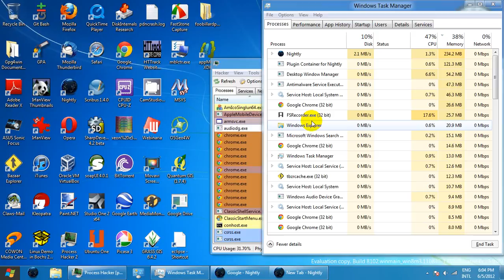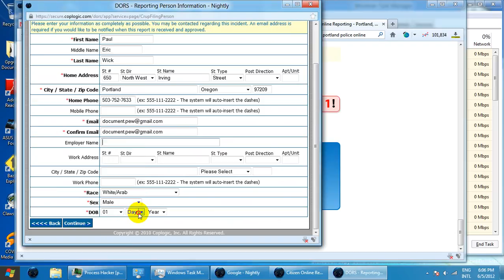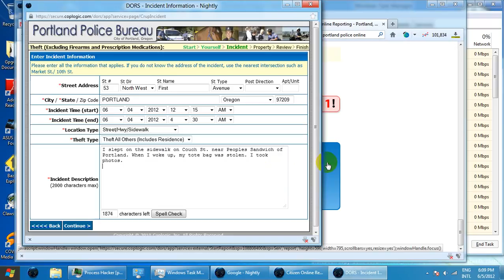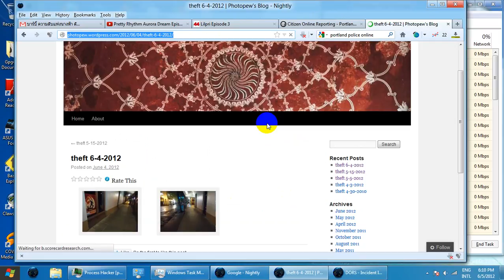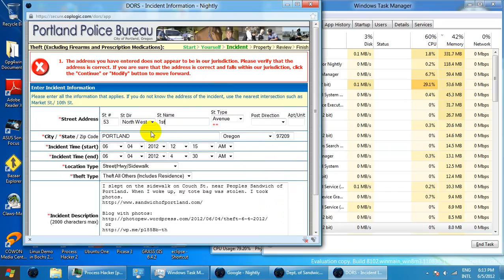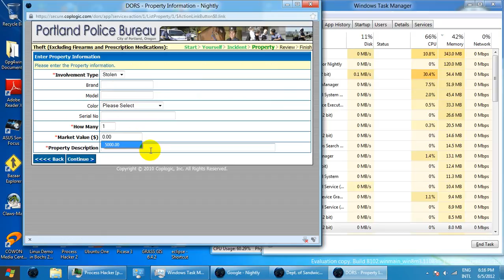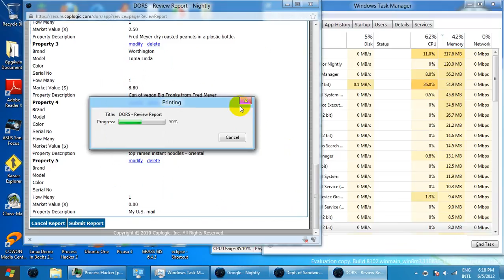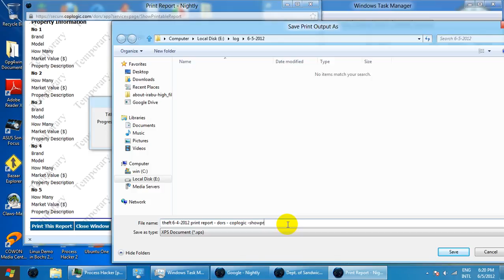dors police complaint - attacked by freak - Video_2012-06-05_182027.wmv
Partial report. "Interference with report, put."